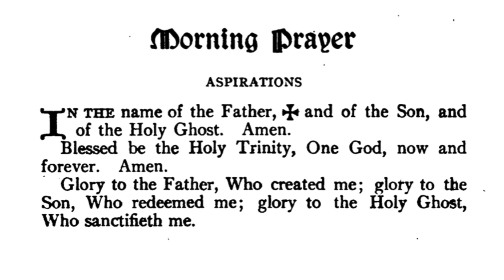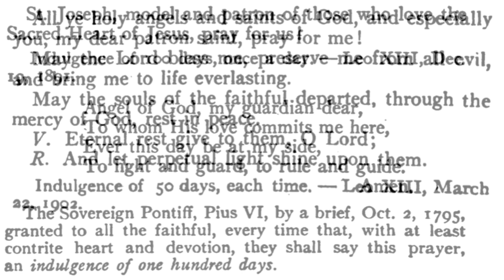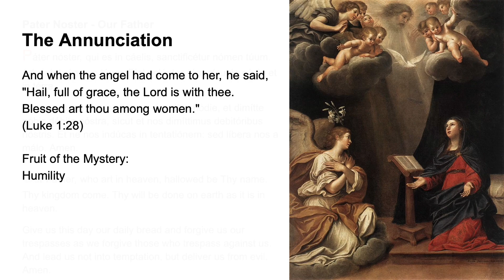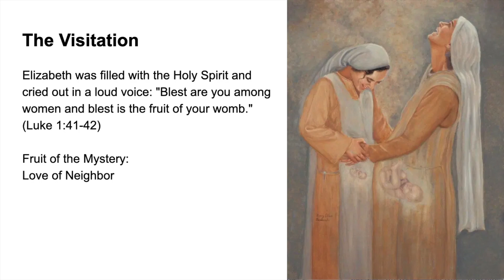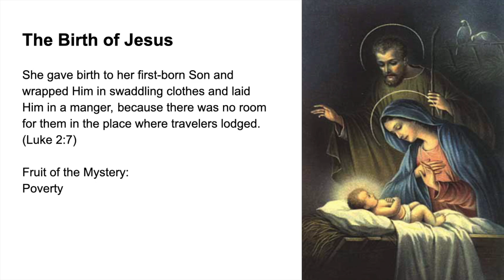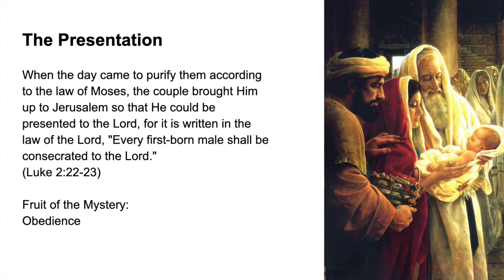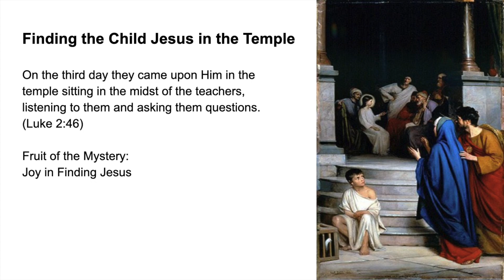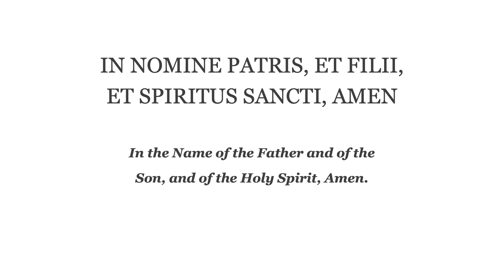💙 Holy Saturday Morning Prayer Fr Lasance + Rosary in Latin Joyful Mysteries 💙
My Prayer Book by Fr. Lasance: